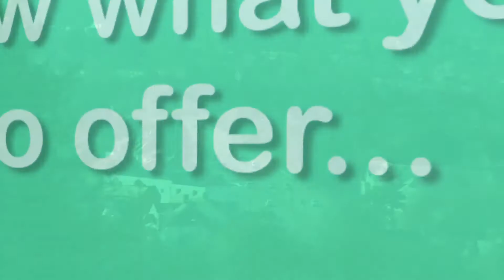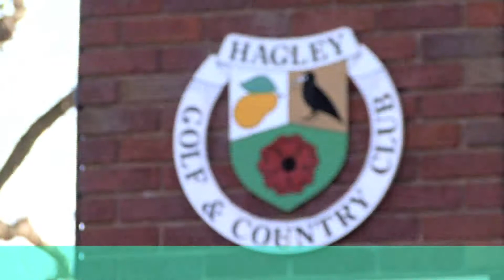Lex Allan - Video Tours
A video produced for the Lex Allan Group to advertise the local areas of Halesowen and Stourbridge and also advertise video tours for properties.